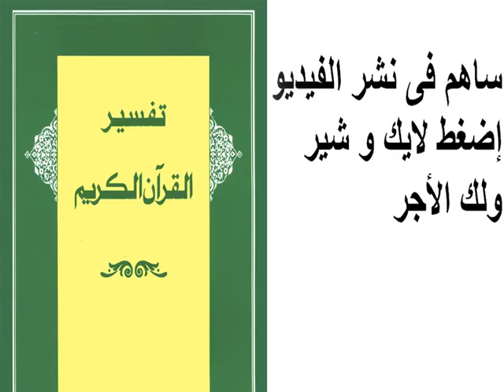تفسير سورة الشُّورى 09 - 10